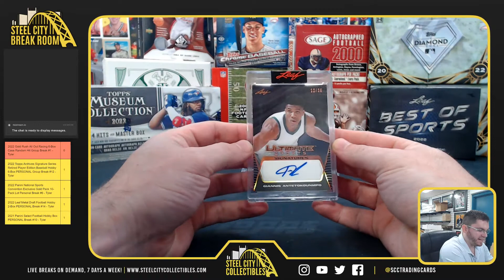2021 Leaf Ultimate Sports Box - Medol F